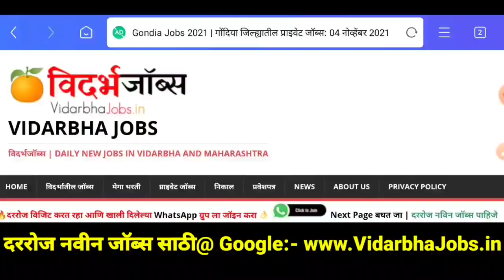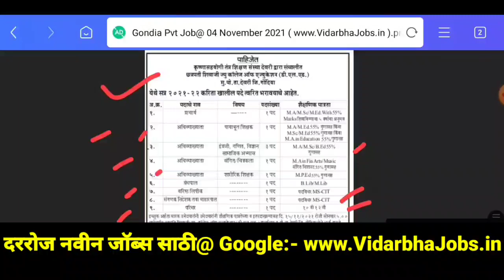Gondia District Jobs 2021 | गोंदिया जिल्ह्यातील जॉब्स 2021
Here in this video we have share the gondia district jobs 2021